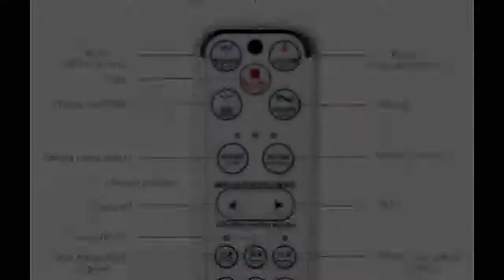EcoFresh Smart toilet seat Washlet Electric Bidet cover intelligent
Today i will show You-  EcoFresh Smart toilet seat Washlet Electric Bidet cover intelligent

Description:
toilet seat Washlet Electric Bidet cover intelligent bidet heat clean dry Massage care for child woman the old.
EcoFresh Smart toilet seat Washlet Electric Bidet cover intelligent bidet heat clean dry Massage care for child woman the old.
seat Washlet Electric Bidet cover intelligent bidet heat clean dry Massage care for child woman the old.